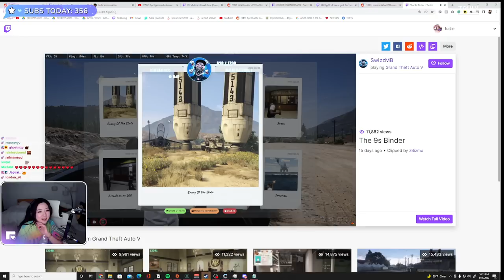Fuslie Reacts To 4Heads 9s Binder. | NoPixel GTA RP